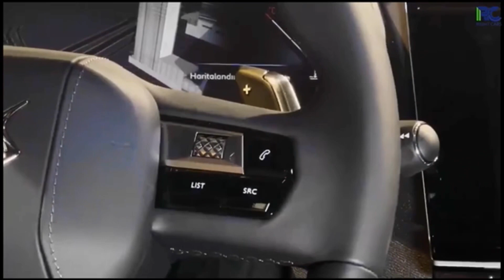New Cars 2023 Overview DS 7 Crossback Exterior and interior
Overall verdict on the DS 7

"The world of premium SUVs is dominated by the usual (and usually German) suspects. So perhaps the updated DS 7 offers something different from the norm? With plug-in hybrid or diesel power - plus a new high-performance E-Tense model - classy looks and a fully-loaded cabin, we'll see if it pays to move away from the norm in our DS 7 review."

Doesn't DS just make tarted up Citroens?" we hear you ask. Well, DS Automobiles is hoping its fresh range of bespoke cars will put that often-asked question to bed. The premium brand, part of the giant Stellantis group, has its sights firmly set on Audi, BMW and Mercedes with its four-strong model lineup.

Perhaps beating the all-conquering German trio at their own game is ambitious, but the French DS brand would at least like to unseat other established players such as Lexus, Jaguar and Volvo. It hopes to do so with the DS 3 Crossback small SUV, the competitive new DS 4, the DS 9 flagship limo and this, the recently updated DS 7 - a family SUV.

It's the artist formerly known as the DS 7 Crossback, with DS deciding its biggest SUV might be more appealing with a shorter, sweeter name. But more has been changed than that, with freshened-up styling, an improved cabin with upgraded tech and fresh additions to the engine range. DS hopes this will boost momentum for what is already its biggest seller.

Styling changes are more detail focused, but the DS 7 gets a redesigned grille, new headlights (fans might be up in arms that the old swivelling light units are no more) and suave new LED running light panels, new wheels, plus different lights and badging at the rear. The new DS 7 E-Tense performance model also gets lowered, firmer suspension and 21-inch alloys.

Even without the E-Tense additions the DS 7 is an elegant-looking SUV, although the excess of badging on the rear in different fonts is now a little messy. Compared to the straight-laced Volkswagen Tiguan or the common-as-muck BMW X3 it certainly stands out. Francophiles will also love that the DS 7 is the official transport of French president Emmanuel Macron.

There's plenty of opulence in the cabin, too, with plenty of flourishes and design details to make it feel special - even if some of the German brand's solidity is missing. The new infotainment is a welcome improvement and the equipment tally is extremely generous with standard features often only available as expensive options on rivals. There's also plenty of space in the five-seat cabin and a good-sized boot.

On the road the regular DS 7 prioritises comfort and refinement over encouraging the driver to chuck it around. It does a reasonable job of this but lacks the finesse of a good number of rivals, particularly with the bigger wheel options that come standard on many trims. It feels soft but doesn't isolate rough surfaces as well as we'd like, while the handling is quite floaty and unengaging.

The new flagship DS 7 E-Tense 4x4 360 helps rectify that with a firmer, sportier set-up. It's more controlled in the bends at the expense of some low-speed comfort, and combined with four-wheel drive it helps keep the top-spec plug-in hybrid's 360PS in check. While this version is pretty rapid it's expensive, and the lesser versions aren't exactly slow.

All of the hybrids offer the potential for extremely low fuel costs (if used correctly) and will save a lot of money for company car users. The diesel is more affordable, if best reserved for those doing big miles, and it's a pity there isn't a cheaper pure petrol model available any more for those buying or leasing a DS 7 privately. Still, the old DS 7 Crossback is available in petrol form for used buyers.

While the DS 7 does a decent job in most areas, it competes in a class where the best cars do an exceptional job in every area, and it simply can’t offer the same driving experience and mainstream appeal.

The DS costs the same amount, too (and even more in some trims) so it’s not like daring to be different will save you any money. Then again, if you like the way the DS 7 looks, and you like the idea of a left-field choice with lots of standard kit, then it could be a satisfying purchase.